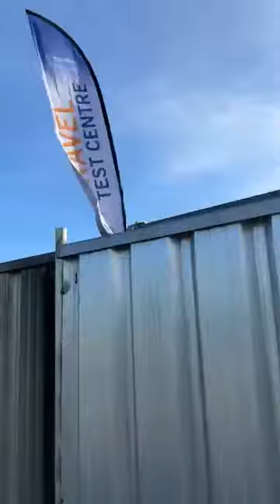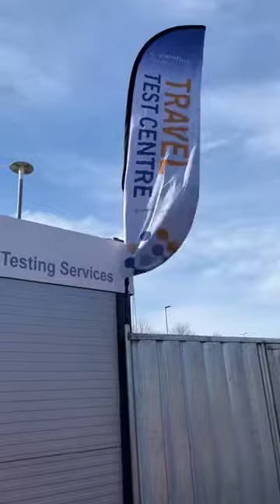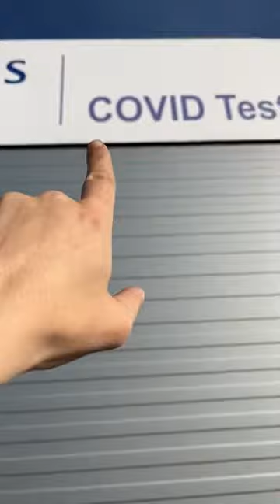FB Live: So could they be using DNS samples for their home grown humans…